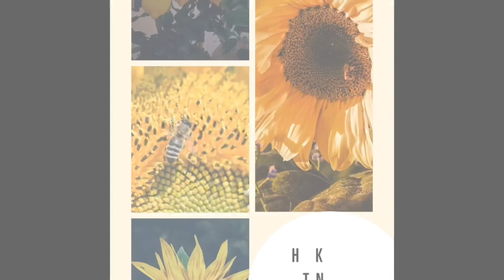Breaking Dawn ( 1 Thessalonians 5:8–Light)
This video I’ll be talking about Light as described in 1 Thessalonians 5:8, ““But let us who live in the light be clearheaded, protected by the armor of faith and love, and wearing as our helmet the confidence of our salvation.”
‭‭1 Thessalonians‬ ‭5:8‬ ‭NLT‬‬
From the context of the verse light as seen in a physical sense is what we as Children of God are called to be and represent.